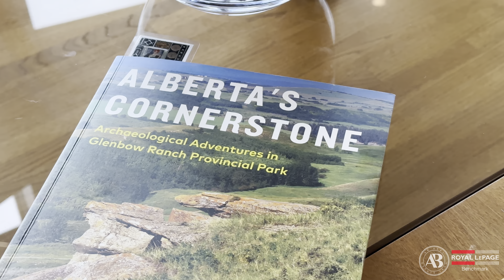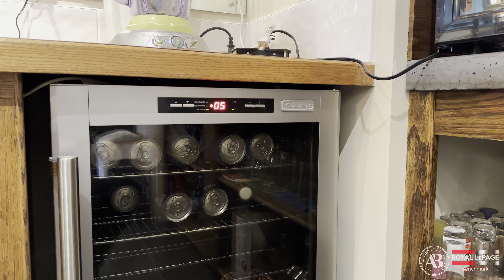SOLD: 105 West Terrace Point, Cochrane AB | MLS A2076057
You know the saying: in real estate, it's all about LOCATION, LOCATION, LOCATION. Welcome to 105 West Terrace Point, a home that proves exactly why this saying holds true. This stunning 3-bedroom, 2 ½-bathroom bungalow with a fully finished walkout basement is gracefully situated in one of Cochrane's most sought-after neighbourhoods.

Step through the front door and bask in the flood of natural light that dances off the original hardwood floors. You'll be immediately drawn to the living room, a sanctuary with vaulted ceilings, a 3-sided gas fireplace and large windows that frame the Bow River like living art.

A seamless transition within this open layout leads to the kitchen and breakfast nook. More than just a kitchen, it's a contemporary canvas of whites and modern mosaic tiles. Enhanced with upgraded stainless steel appliances, it stands ready to transform your culinary dreams into scrumptious realities. Imagine beginning each day with a cup of coffee on the patio, a natural extension of this space.

The main floor also features the primary suite. The oversized windows not only let in tons of sunshine but also offer a front-row seat to nature's beauty. The ensuite is more than a bathroom; it's a personal spa. Indulge in a relaxing soak in the tub or enjoy the separate stand-up shower. A dedicated main floor office, a formal dining room, a convenient powder room, and a laundry room with direct access to the double attached garage complete the main level.

However, what truly sets this home apart is the fully finished walkout basement. A marvel in design, this space offers more than just additional living area. It presents an entertainer's dream, where a builder-built wet bar stands ready to host your gatherings. Step outside onto an additional patio area and a backyard gate that opens onto the trail for leisurely strolls to Mitford Park, or an easy bike ride to the many downtown amenities. Two additional basement bedrooms provide ample space for family or guests, complemented by a recently upgraded 3-piece bathroom. This basement transforms the house into a genuine home – a space where memories are born.

105 West Terrace Point isn't just a home; it's a statement, an experience, and an opportunity. It is a rare find in a prime location. Let this be the start of your new chapter!